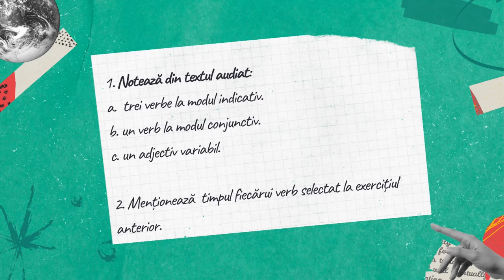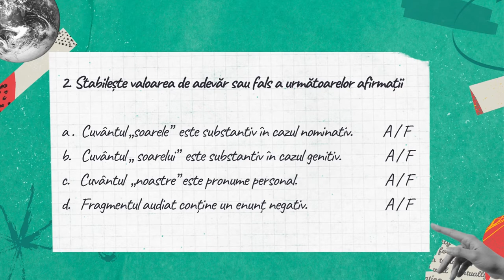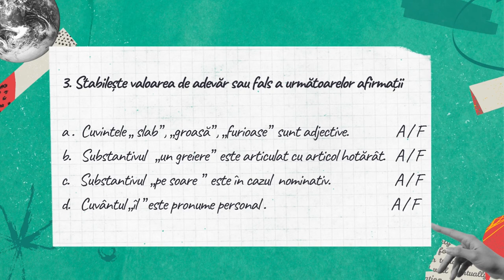Receptarea mesajului oral – părți de vorbire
Scopul urmărit de resursă: formarea/dezvoltarea competenței vizate   cu accent pe  înţelegerea textului oral la nivel lexical, sintactic și morfologic .
Realizarea învățării în contexte variate care țin cont de particularitățile grupului țintă: resursa poate fi utilizată atât în activitatea față-în-față cât și în activitatea on-line.
Îmbunătățirea învățării și a rezultatelor învățării prin modul de realizare a evaluării: evaluarea se realizează prin feeedback oferit de către profesor și prin autoevaluare.
Rezultate așteptate ale utilizării resursei:  dovedirea abilității de a înţelege, după auz, secvenţe de limbă într-o varietate de contexte. De asemenea se are în vedere valorificarea achzițiilor anterioare în procesul de înţelegere a unui text, pentru a facilita recunoașterea/utilizarea conștientă a valorilor morfologice în comunicare.
1-2 concepte cheie pentru resursa propusă: receptare, înțelegere după auz, ascultare, părți de vorbire.